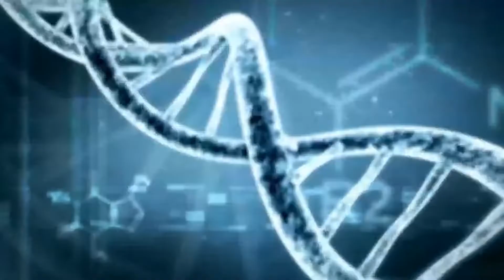LIVE Science Fiction with Kate and Adam - EPISODE 16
In this episode of LIVE Science Fiction, Adam, Kate, and Daniel converse about Epic-ness and the exciting projects in store for this series. We will be talking weekly about Science Fiction and the ethos of making every day more epic than the day previous.